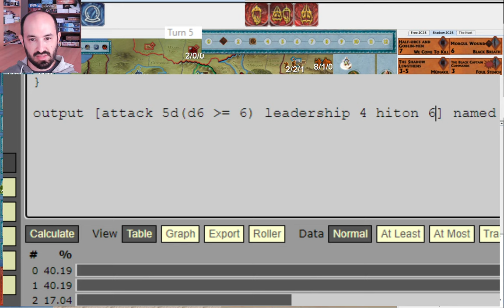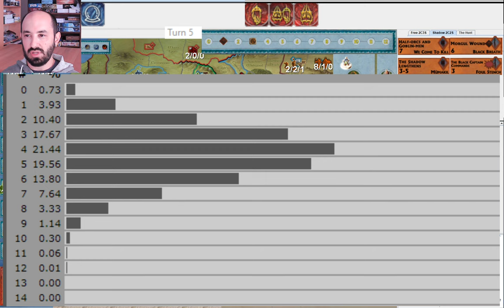Merry vs. Fighting Uruk-Hai -- War of the Ring 2023 World Tournament